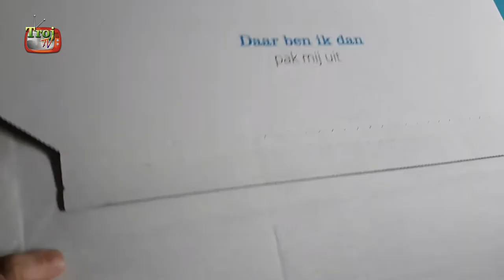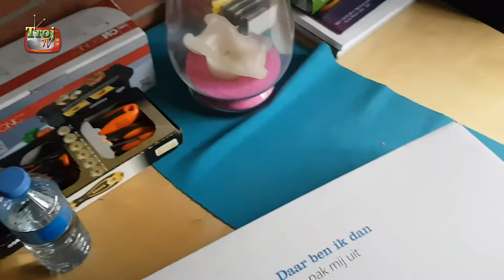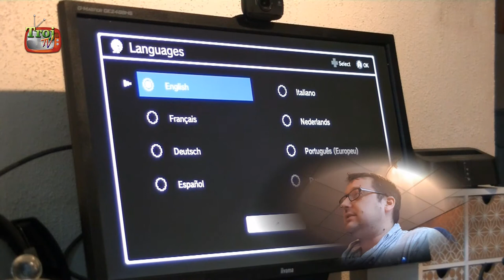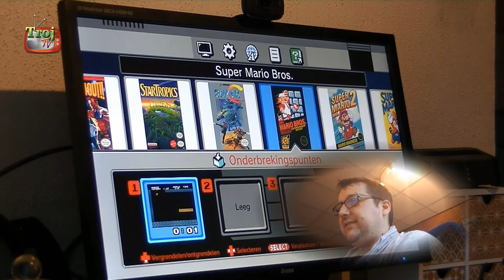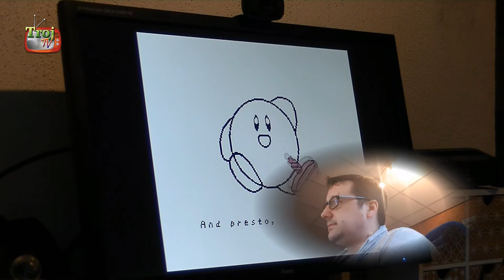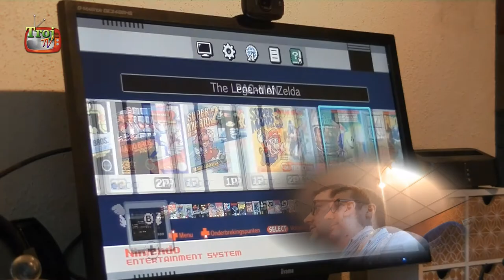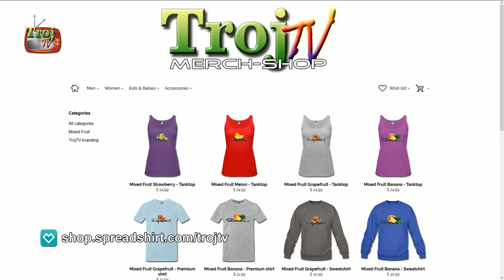Classic NES unboxing en gameplay - Gamevlog #0002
In deze video pakken we de "nieuwe" Nintendo Classic Mini console uit en laten we een paar van de 30 games zien die op het kastje geleverd worden